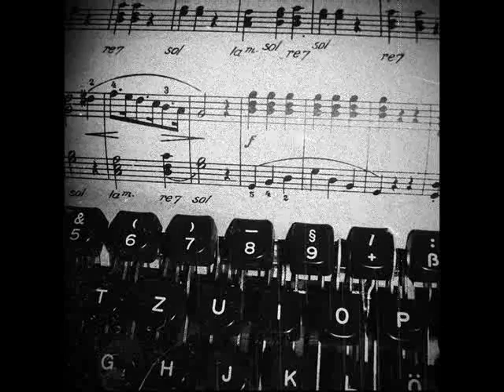Avril 14th Chiptune (Juno 106)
and gave it a try through the Juno 106. It was pretty amusing, so I've made an ambiant-ish rythm to go with it and here's the result.

Gear used:

BOSS Dr Rythm 660.
Mackie 1202 Mixer.

Add &fmt=18 at the end of the url for an improved sound quality.